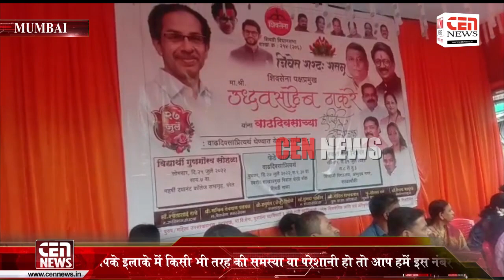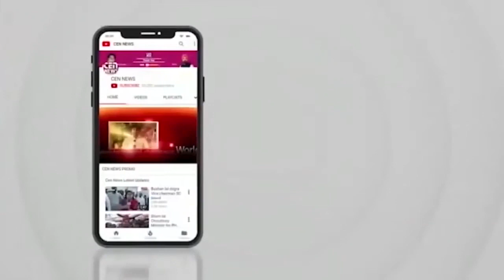उद्धव ठाकरे के जन्मदिन के अवसर पर पुरे शिवड़ी विधानसभा में सभी लोगों में मिठाई वितरित